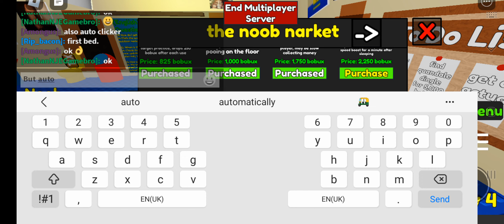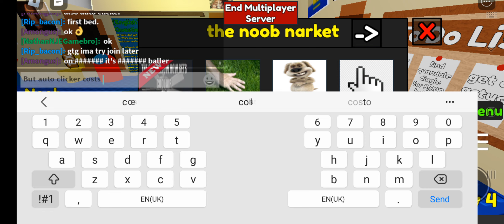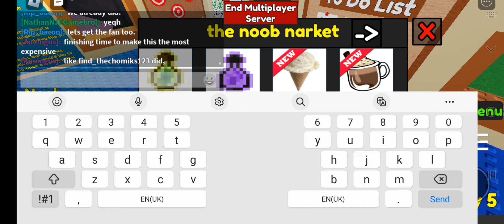Raise a Noob 🅿️1️⃣ in Roblox